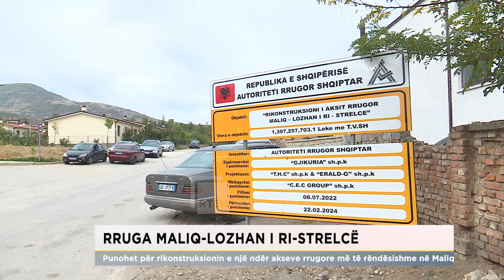Rruga Maliq-Lozhan i ri-Strelcë